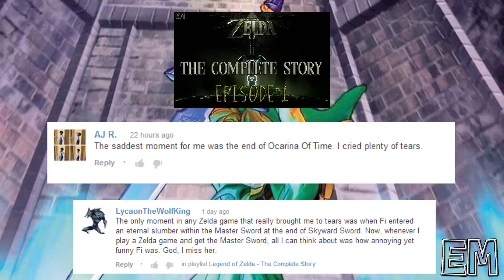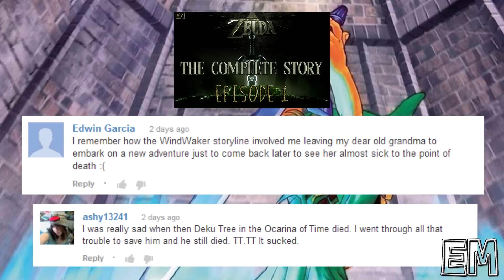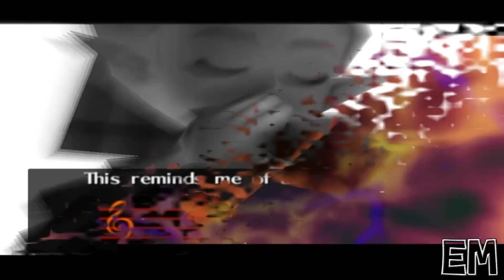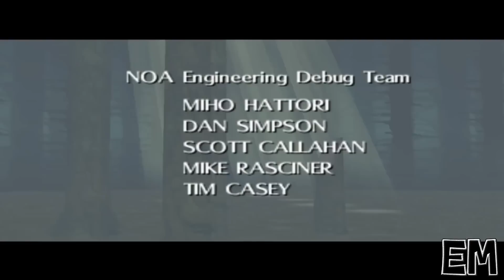Legend of Zelda The Complete Story #5 - Evil Masks and Shadowy Friends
Thank you for joining us for the 4th episode of the Zelda the Complete Story series! Today we go over the Child Timeline and next time is the Adult Timeline.
Let us know down below who your favorite Legend of Zelda Sidekick is!

Don't forget about the Metal Gear Complete Story!

Don't forget the last episode of our AC3 comedy series! It ends with a skit, go check it out!